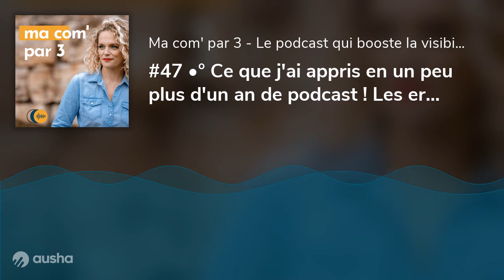#47 •° Ce que j'ai appris en un peu plus d'un an de podcast ! Les erreurs que vous ne ferez pas...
Mon petit podcast deviendra grand... Il grandit chaque jour un peu plus et moi avec.
En lançant ce podcast le 13 septembre 2019, j'ai fait plusieurs erreurs que j'avais envie de partager avec vous.
J'en profite également pour tordre le coup à des idées reçues sur le podcasting pour vous permettre, si vous le souhaitez, de créer votre podcast dans les meilleures conditions.
Alors si l'envie de créer votre propre podcast vous taraude, cet épisode est pour vous !
Bonne écoute,
Hélène
Si vous avez aimé cet épisode, pensez à laisser une note et un commentaire sur votre plateforme d'écoute ! Cela permettra à d'autres entrepreneurs de découvrir le podcast. Merci !!